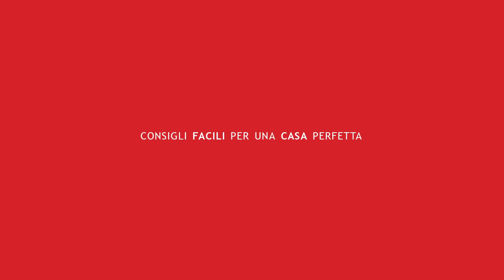Come moltiplicare le piante grasse - I tutorial Assistenza Casa e CasaFacile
Vuoi fare una talea di una pianta grassa? Niente di più semplice! Con le giuste mosse da mettere in pratica, puoi ricavare tutte le piante che vuoi, ognuna identica a quella madre! Guarda il nuovo video tutorial in collaborazione con CasaFacile e non perderti i consigli facili per una casa perfetta.